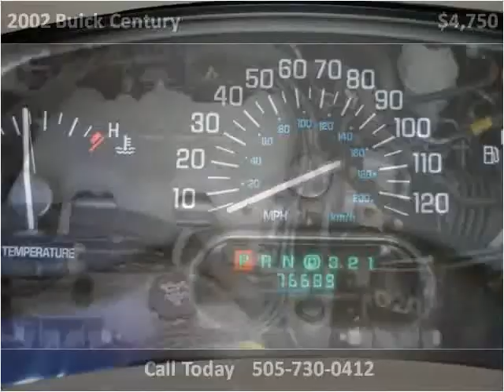2002 Buick Century Used Cars Albuquerque NM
This 2002 Buick Century is available from E & B Auto Sales.